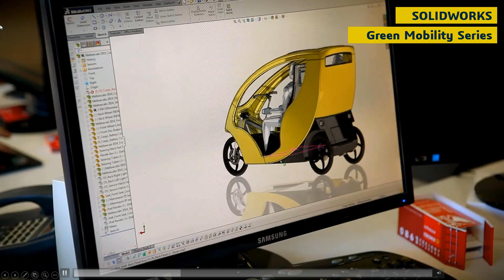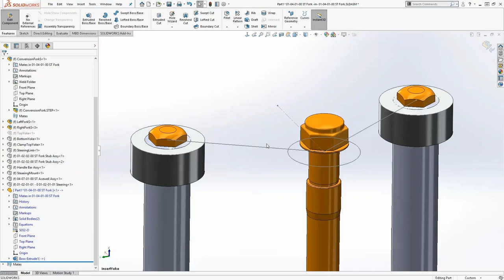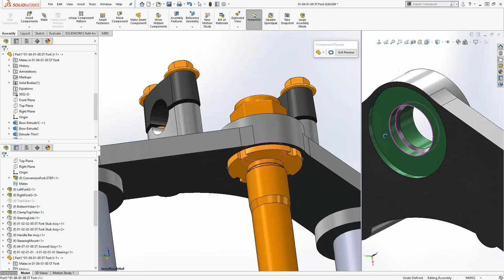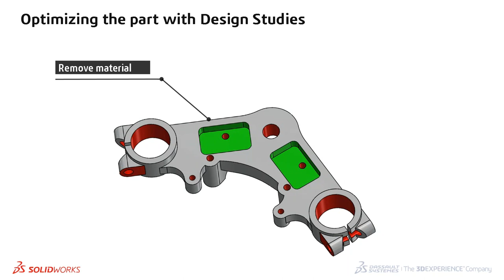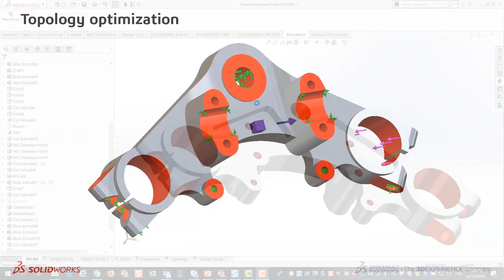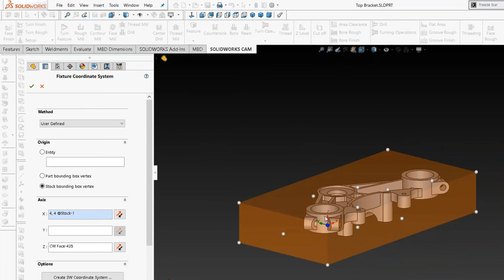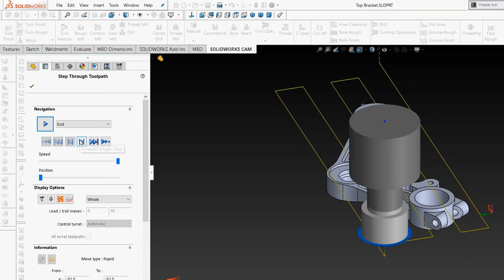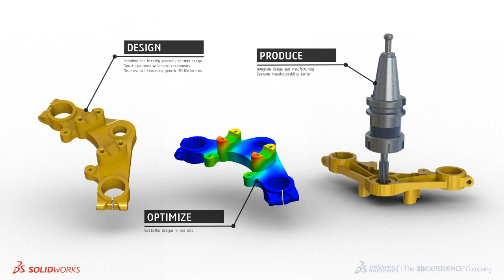SOLIDWORKS Green Mobility: Design, Optimize and Manufacture- Arabic الندوة الثانية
في هذه الندوة سنناقش المواضيع التالية:
- تصميم جزء أساسي في عملية توجيه المركبة.
- تحسين التصميم بطريقة تلقائية لتقليل الوزن دون المساس بالصلابة.
- عمليات التصنيع باستخدام اسلوب التشغيل القائم على المعرفة Knowledge Based Machining